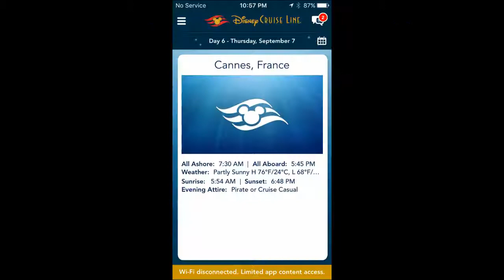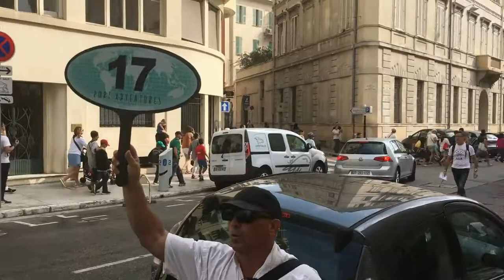اسبانيا سياحة - تجربتي مع ديزني كروز Disney Magic- زيارة كان- نيس - موناكو - اليوم السادس الجزء 2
زيارة مدينة كان الفرنسية ضمن جولتي السياحية على متن سفينة ديزني ماجيك وزيارة أكثر من 5 مدن أوروبية هذا هو   اليوم السادس من رحلتي على ديزني ماجيك ج 2